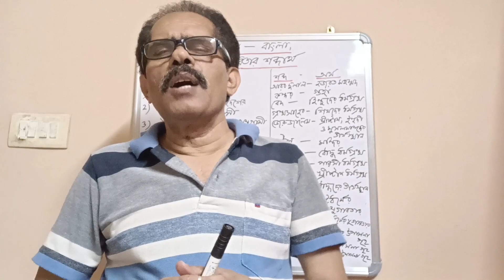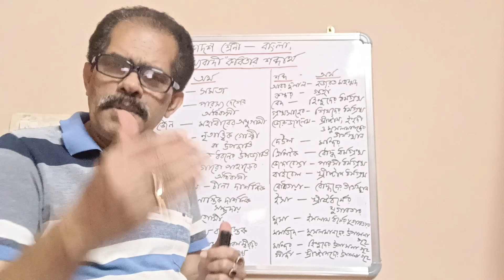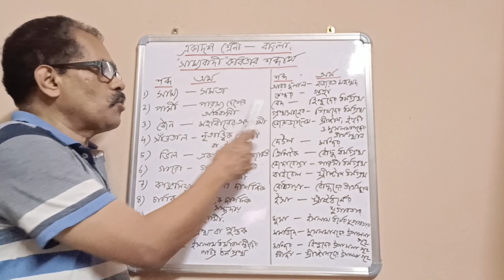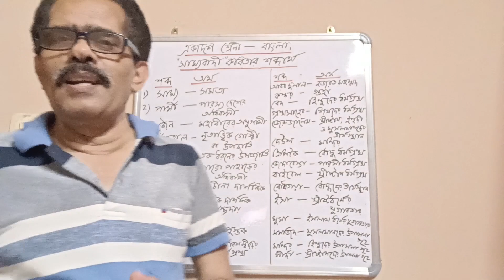'সাম্যবাদী' কবিতার শব্দার্থ আলোচনা || বিভিন্ন শব্দের উৎস এবং তার ব্যাখ্যা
সাম্যবাদী' কবিতার শব্দার্থ আলোচনা || বিভিন্ন শব্দের উৎস এবং তার ব্যাখ্যা || bmsironlineclasses

Hello ,  I am BM sir.   I have uploaded a video on the word--notes of the poem 'Samyabadi' written by kazi Najrul Islam.